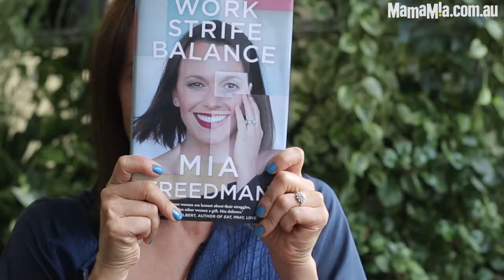Book Trailer: Work Strife Balance by Mia Freedman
"Whenever women are honest about their struggles, they give other women a gift. Mia delivers." Elizabeth Gilbert

This book is for every woman who's been told success is as simple as Lean In, Say Yes, Live Your Best Life, Beat Your Fear, Follow Your Dream... and then feel soblessed.

It's for guilty friends, bad mums, crap wives, imperfect feminists, rebellious daughters and any girl with a big mouth and at least one foot in it.

It's for any woman who's ever asked: 'Am I the only one who isn't quite coping?'

Here is Mia Freedman's low road to the top - a fearless, hilarious, inspiring and surprising collection of modern misadventures to read, relate to and rejoice in, then share with all the women in your life.